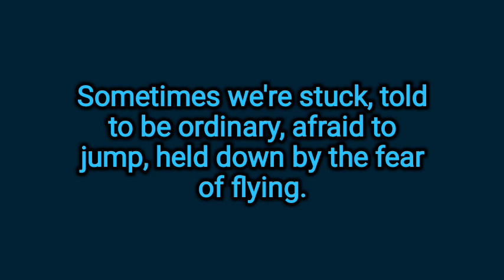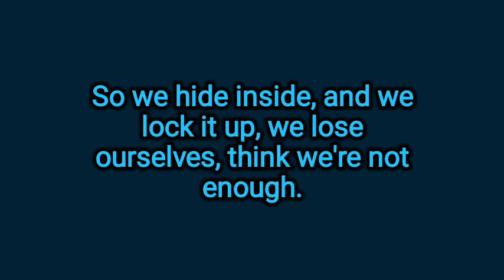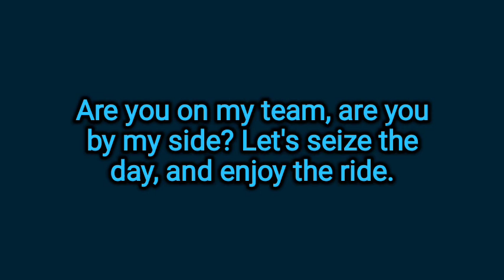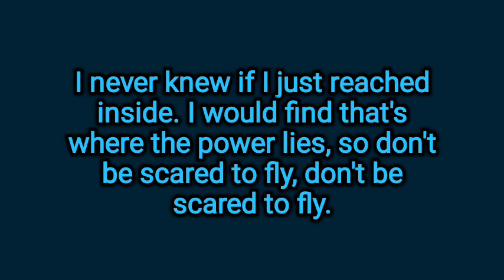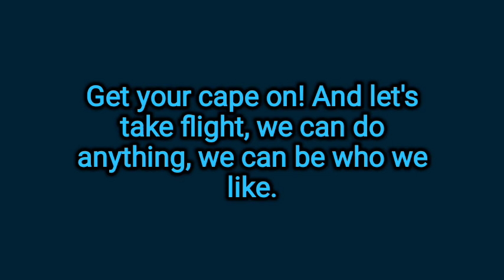Jordyn Kane - Get Your Cape On (Theme from DC Superhero Girls) (lyrics)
Lyrics to Get Your Cape On by Jordyn Kane

This is the theme song to the show DC Superhero Girls